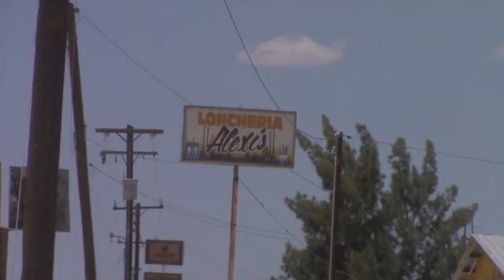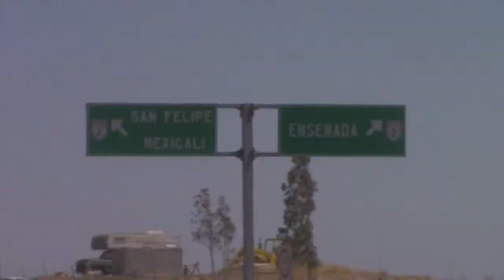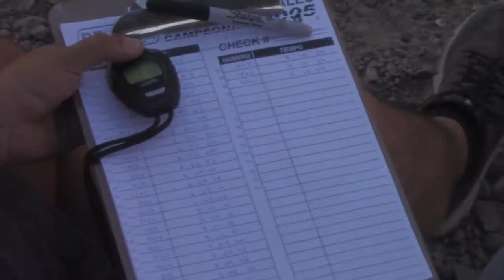Chapos Racing Record Ens-Sf 2017 parte 1